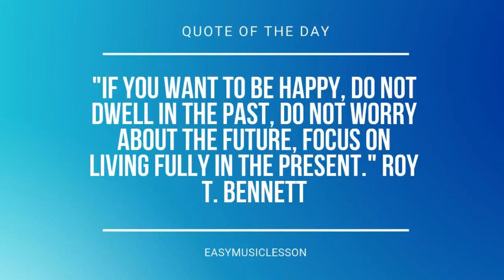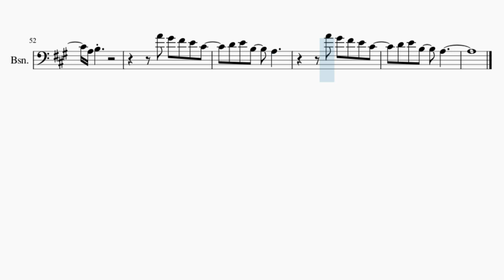Bassoon Sheet Music: How to play Sunny Day by Beabadoobee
Comment and let us know how the videos have helped you. It keeps us going! :)Here is a sheet music/tab video on the song Sunny Day by Beabadoobee on the bassoon. A bassoon sheet music arrangement which is transposed to notes that are easily played by bassoon, for the song Sunny Day by Beabadoobee.

EasyMusicLesson2 teaches you to play the your favorite instrument, through well-arranged sheet music so that you too can learn how to play Sunny Day by Beabadoobee on the bassoon as fast as you can. A bassoon sheet music with backing tracks to help your play the song better.

Chords of Bassoon arrangement:
A Maj   A# Dim   D Maj   B Min   A Maj   A# Dim   D Maj   B Min
A Maj   A# Dim   D Maj   B Min   A Maj

Melody notes of Bassoon:
C#4 D4 C#4 G#4   F#4 C#4 B3
A3 C#4 B3   A3
C#4 B3 A3 G#3   F#3 C#4
A3 C#4
A3 C#4   A3 A3 A3 A3 A3 A3
C#4 D4 B3 B3 C#4 B3
B3 C#4 B3 B3 A3 A3 A3
B3 C#4 B3 B3 A3 A3
G#4     E4       B4
A3 B3
G#4     E4       B4
A3 B3
A4 G#4 F#4 E4 C#4
D4 E4 B3   A3
E4 E4 E4 E4 E4 C#4 D4 C#4
C#4 C#4 C#4 C#4 B3 B3 B3 A3
E4 E4 E4 E4 F#4 C#4 C#4 B3
C#4 C#4 C#4 C#4 C#4 B3 B3 A3
A3 C#4
G#4     E4       B4
A3 B3
G#4     E4       B4